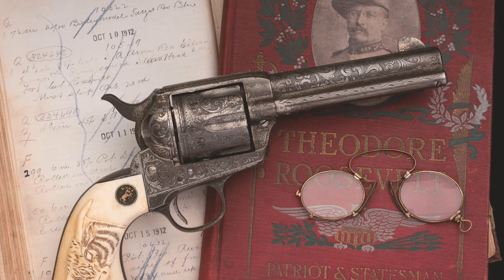Teddy Roosevelt's Silver Colt Brings... !!!!!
The Colt Single Action Army revolver was ordered as a gift for Theodore Roosevelt’s 54th birthday. Factory engraved and silver plated, it was shipped four days before his birthday, just over a week prior to the election of 1912, and ten days prior to his assassination attempt in Milwaukee, WI.

Dripping with history and the factory engraving of master Cuno Helfricht, this Colt Single Action Army ranks (at time of auction) as the third highest firearm ever offered by Rock Island Auction Company.